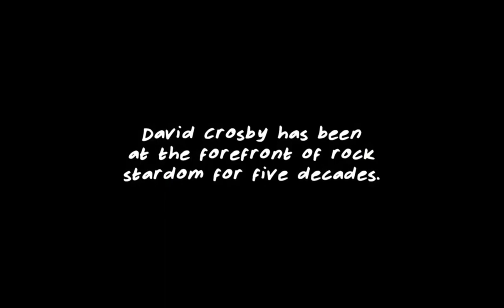David Crosby Remember My Name Documentary FULL MOVIE 2019 HD | Watch Online ~ Sony Pictures Classics